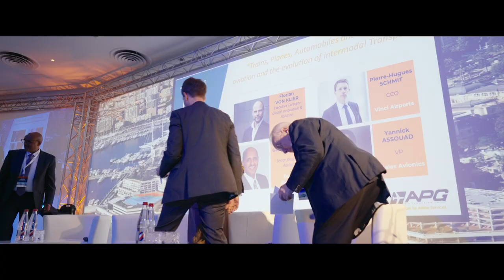APG WORLD CONNECT 2023 FILM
The 14th World Connnect by APG took place in Monaco  01-03 November 2023.
Over 460 persons representing 84 nationalities gave their time and resources to attend and to contribute.
You made our 14th Edition a success and it was a great pleasure to see all there !